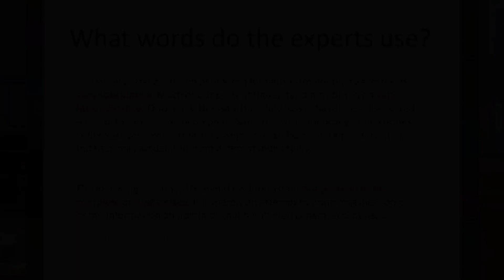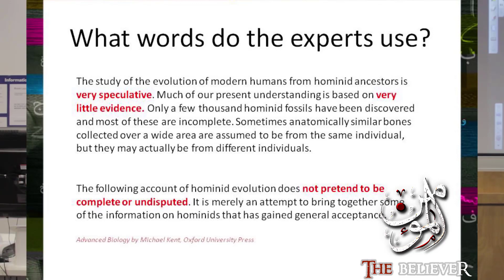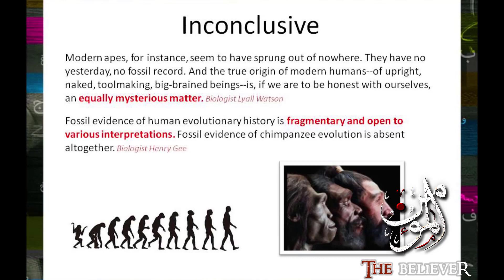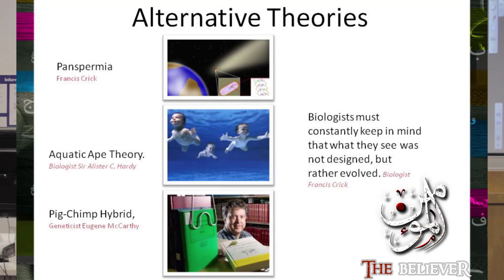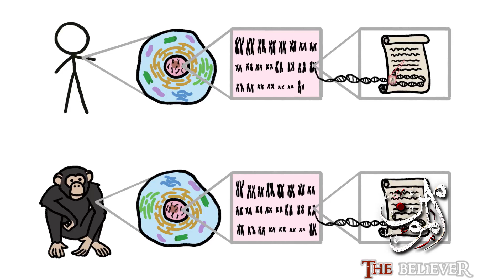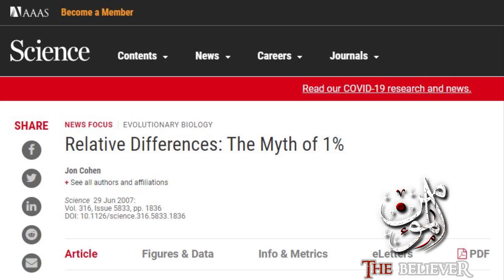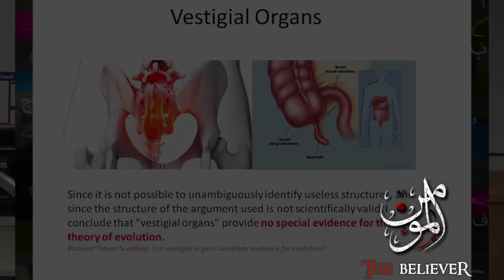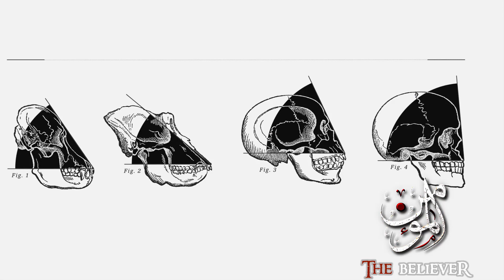ইসলাম, বিবর্তনবাদ এবং নাস্তিকতাবাদ - পর্ব ৫\১০